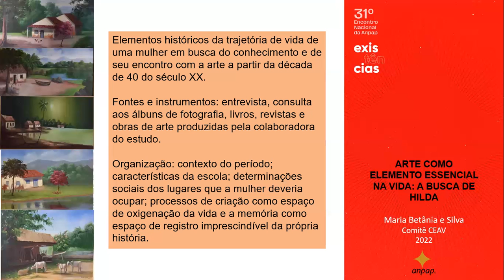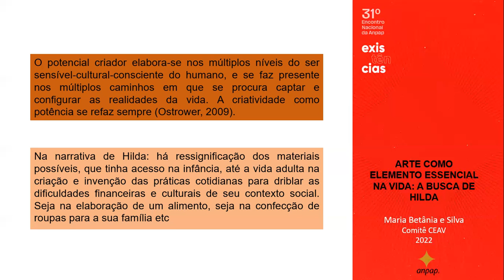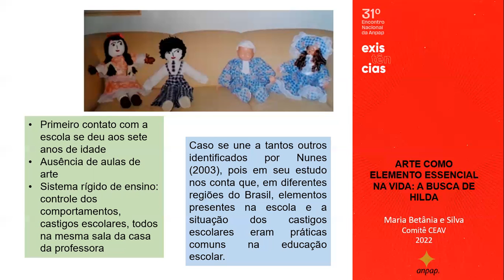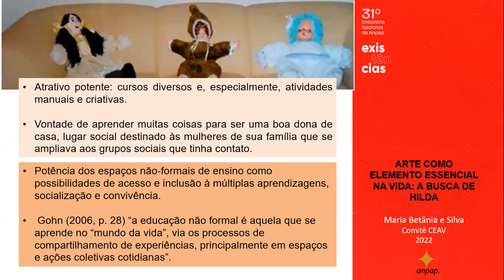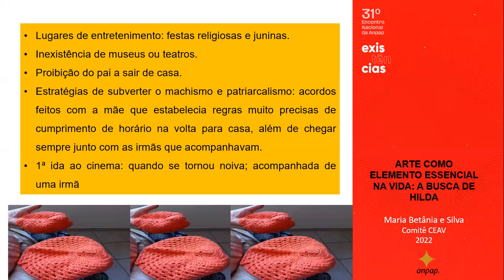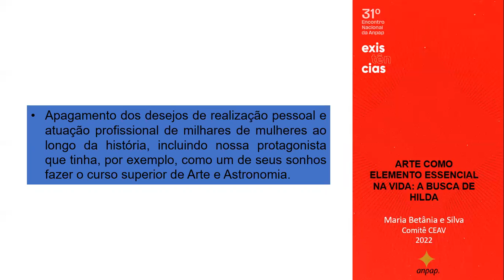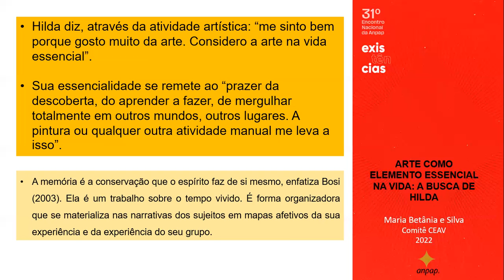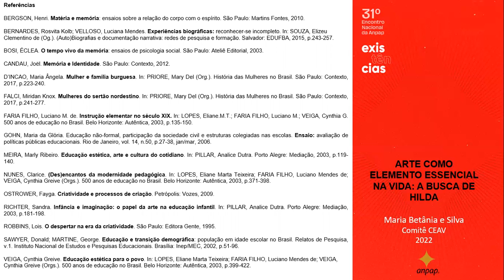A ARTE COMO ELEMENTO ESSENCIAL NA VIDA: A BUSCA DE HILDA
Autores
Maria Betânia e Silva